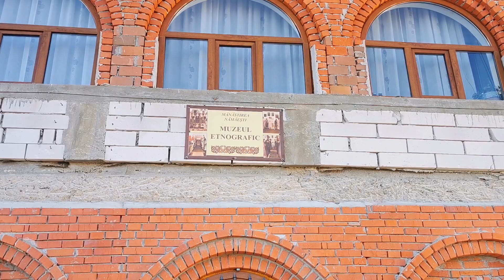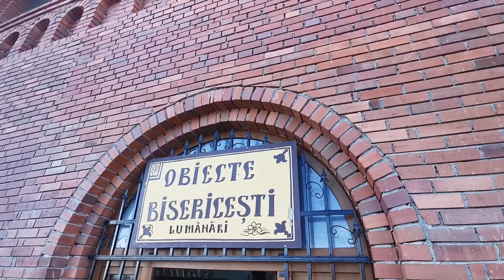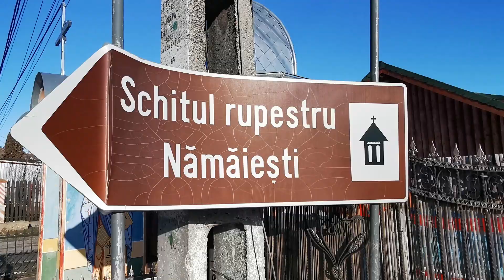Locuri de vizitat Manastirea rupestra Namaesti